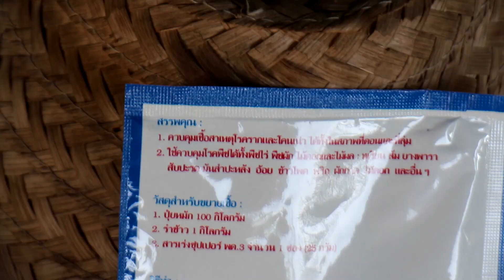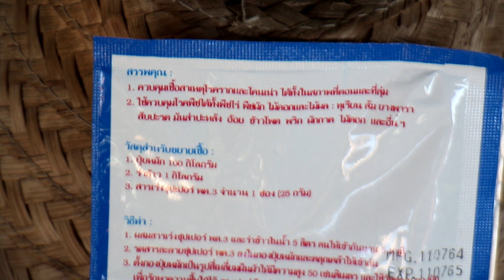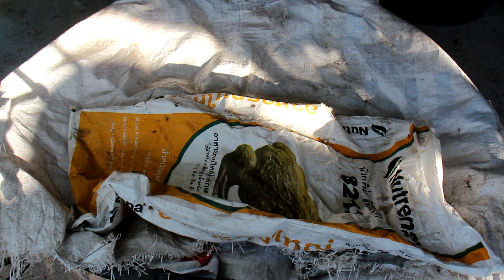562/ วิธีขยายพด.3 ลงในกองปุ๋ยหมัก ทำได้ง่ายๆ แค่ 7 วัน ก็จะได้เชื้อเพิ่มเป็น 100 กิโล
1.ปุ๋ยหมัก(ผมใช้ที่หมักเรียบร้อย) 100 กิโลกรัม
2.รำละเอียด 1 กก
3.สารซุปเปอร์ พด.3 1 ซอง (25 กรัม)
1.ผสม พด.3กับรำข้าวละเอียดในน้ำ 5 ลิตร คนให้เข้ากัน 5 นาที
2.รดราดสาร พด.3 ลงในกองปุ๋ยแล้วคลุกเคล้าให่เข้ากัน
3.ตั้งกองปุ๋ยเป็นรูปสี่เหลี่ยมผืนผ้าหรือหมักในภาชนะอื่นๆ ให้มีวัสดุคลุมปุ๋ย รักษาความชื้นให้ได้ 70 เปอร์เ็นต์
4.หมักปุ๋ยไว้ที่ร่ม 7 วัน
1.พืชไร่ พืชผัก ไม้ดอกไม้ประดับ ใช้ 100 กิโลกรัมต่อไร่ (พื้นที่แปลง 10 กรัมต่อ 1ตารางเมตร)
2.ไม้ผลไม้ยืนต้นใช้ 3-6 กิโลกรัมต่อต้น
1.พืชไร่ พืชผัก ไม้ดอกไม้ประดับ ใช้หว่านแถวปลูก
2.ไม้ผลไม้ยืนต้น
    -เตรียมหลุมปลูก /ใช้คลุกกับปุ๋ยหมักรองก้นหลุม
    -ต้นไม้ที่เจริญแล้ว /ใส่รอบทรงพุ่มและหว่านให้ทั่วใต้ทรงพุ่ม
1.ควรปรับปรุงบำรุงดินด้วยปุ๋ยอินทรีย์
2.เก็บสารซุปเปอร์ พด.3 และปุ๋ยที่หมักขยายเชื้อ พด.3แล้วไว้ที่ร่ม
หมายเหตุ : ไม่เป็นอัยตรายต่อมนุษย์ สัตว์ และพืช

# Preparation of materials to expand the infection
1. Compost (I use the already composted) 100 kg.
2. Bran 1 kg.
3. Super PAD.3 1 sachet (25 grams)
method
1. Mix Por.3 with fine rice bran in 5 liters of water, stir well for 5 minutes.
2. Pour the compound P.D.3 into the fertilizer pile and mix well.
3. Set up a rectangular fertilizer pile or compost in other containers. to have a fertilizer covering material Maintain 70 percent humidity
4. Compost in the shade for 7 days.
utilization rate
1. Field crops, vegetables, ornamental flowers, use 100 kilograms per rai (10 grams per 1 square meter of plot area).
2. Perennial fruit trees use 3-6 kg per tree.
1. Field crops, vegetables, ornamental flowers used for planting rows
2. perennial fruit trees
    - prepare planting holes / Use to mix with compost at the bottom of the hole.
    - mature trees / put around the canopy and sow under the canopy
advice
1. Should improve the soil with organic fertilizers.
2. Store Super PAD.3 and fermented fertilizers. Por. 3 and put it in the shade.
Note : Harmless to humans, animals and plants.